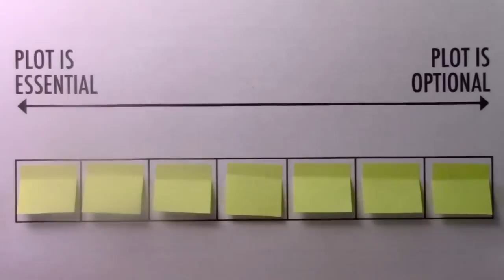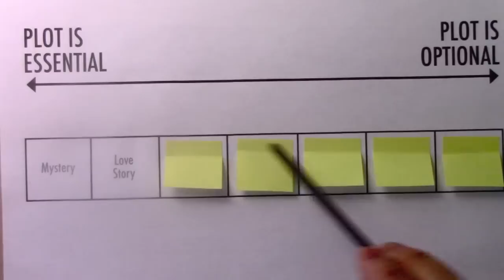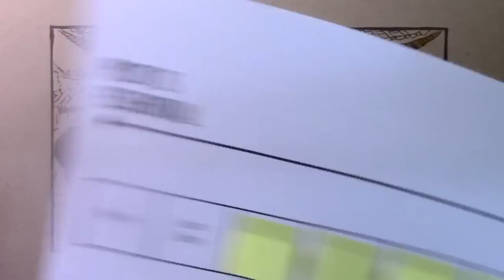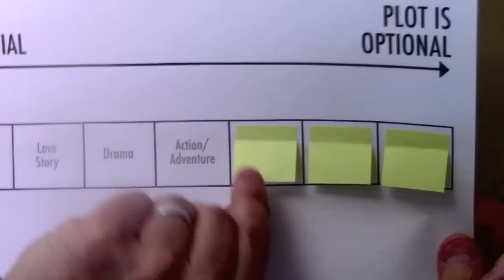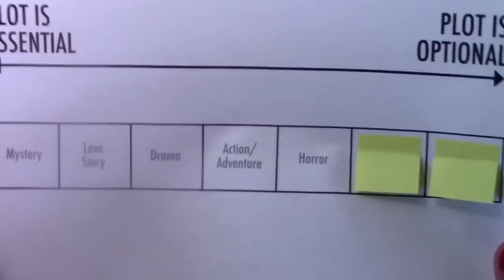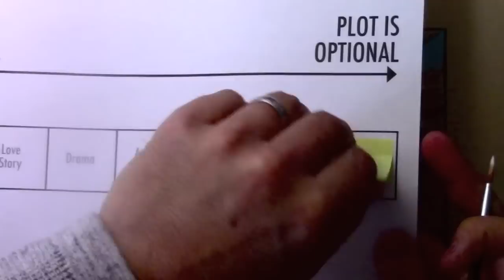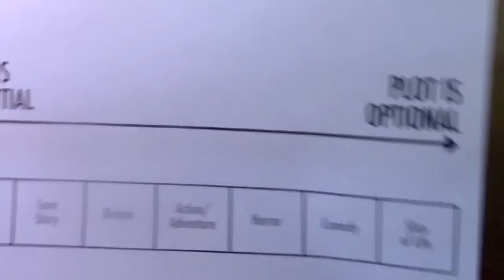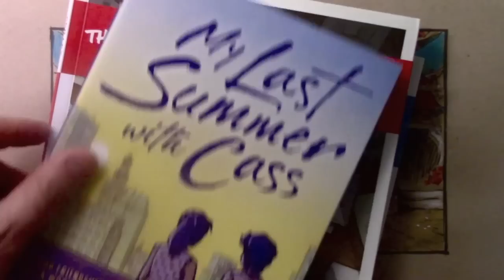The 7 TYPES OF STORIES & What They Need to Deliver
Pre-Order LOST IN TAIWAN